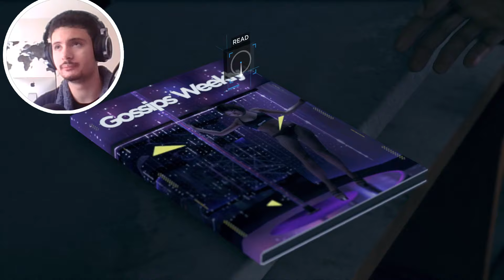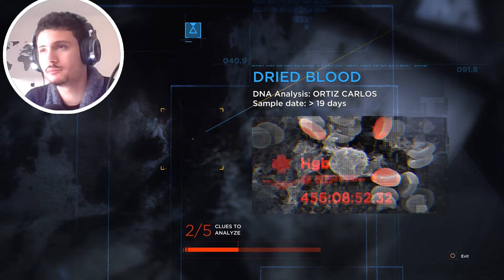WHAT THE HELL IS HE DOING!? | Detroit: Become Human | Part 3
MURDERS OF tHR ANDROID